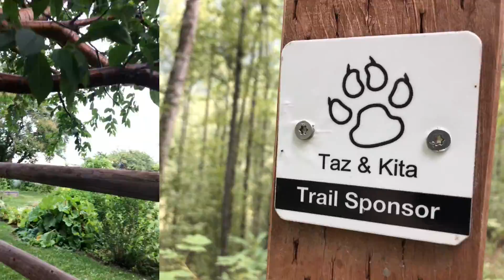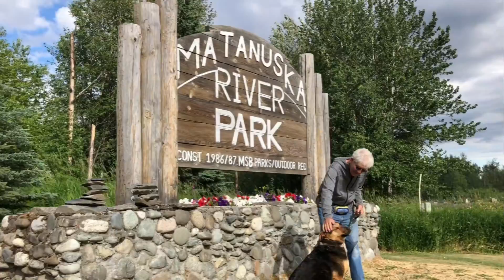where the light shines through